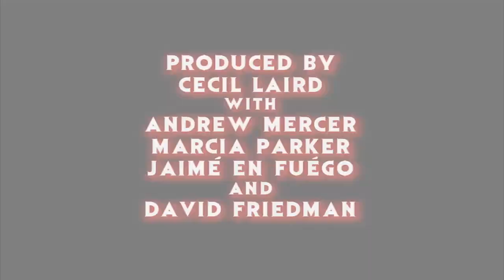Richard Chizmar GWENDY'S MAGIC FEATHER: Castle Rock Book Review - Hail To Stephen King EP190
THE HORROR SHOW Host Jaime' En Fuego here to proceed into our 3rd Year as yours truly gives my thoughts on the first time Sai King has allowed another author to write about his trademark town of Castle Rock in Richard Chizmar's GWENDY'S MAGIC FEATHER with YOU the Ka-Tet of viewers and fellow Constant Readers.

Say Thank Ya,
-FUEGO!
@JaimeEnFuego (Twitter/Instagram/Facebook/Youtube)